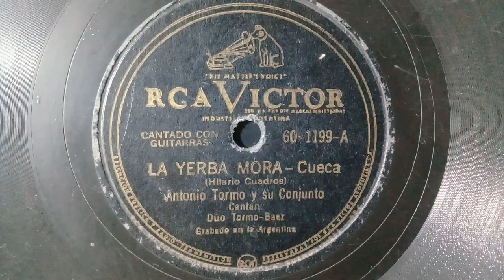Dúo Tormo- Báez (cueca) 1947. Antonio Tormo y su Conjunto.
Antonio Tormo.
José Samuel Báez.